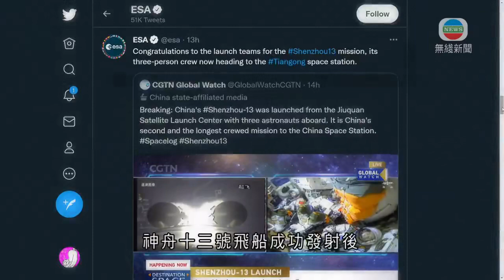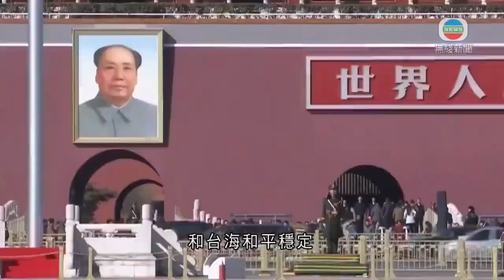無線中國新聞TVB News 王亞平為首位進駐中國太空站女航天員 將成研究對象 | 據報台灣冀美國提前交付F-16V戰機 爭取首批明年交付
無線中國新聞TVB News
 神舟十三號航天員正式進駐太空站 展開長達半年太空任務

00:00 神舟十三號航天員正式進駐太空站 展開長達半年太空任務
02:42 神舟十三號順利與天和核心艙對接 航天員進駐太空站展開半年任務
05:12 因應本港有源頭不明個案 譚耀宗不獲批赴京出席人大常委會議
06:22 神舟十三號成功發射 多國傳媒指中國航天計劃有極大進步
07:06 王亞平為首位進駐中國太空站女航天員 將成研究對象
09:19 據報台灣冀美國提前交付F-16V戰機 爭取首批明年交付

相關影片:
1. 無綫6:30六點半新聞報道TVB News｜2021年10月16日｜譚耀宗不獲批出席人大常委會議 | 英國保守黨議員遇刺身亡疑兇被捕｜澳門第七屆立會議員宣誓就職 有新當選議員冀議會有不同聲音
2. 無綫中國新聞TVB News 陳其邁為高雄火災向死傷者及家屬致歉 | 將設調查小組神舟十三號周六升空航天員駐留太空站半年 國家首有女航天員出艙 | 中俄舉行海上聯合軍演 解放軍稱加強雙方戰略互信
3. 無線中國新聞TVB News 美國防部指對台承諾堅如磐石 批解放軍近期軍事活動破壞穩定 | 王毅G20會議促解除對阿富汗制裁 籲國際社會摒棄雙重標準及選擇性反恐